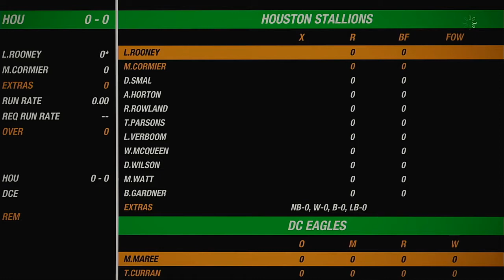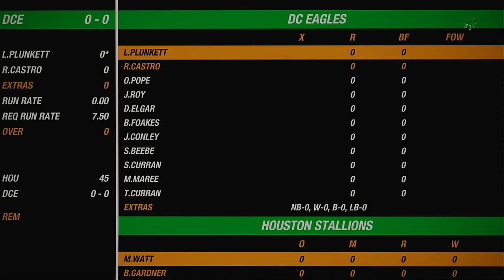NACO Spring 2020 Season Match 82 Houston Stallions VS DC eagles